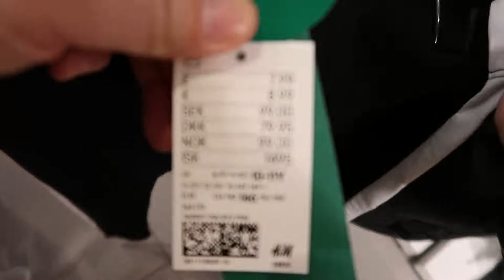Treating Paige to some one to one time with Mum's | Paigey Appreciation Day | Two Mum's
Hey Guys

Hope you enjoy watching our day of treating Paige to some One on Two time. She loved having all our attention to herself.

We like to do this with all the kids in turn, when we can.

In our opinion it's important for children in large families to spend quality time relaxing with parents.

Comment how you like to spend quality time with your children.